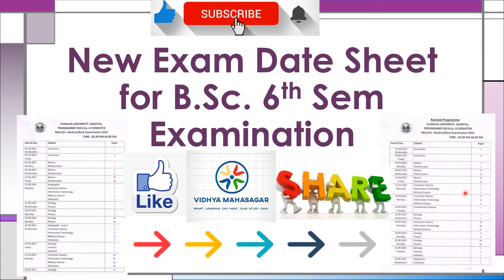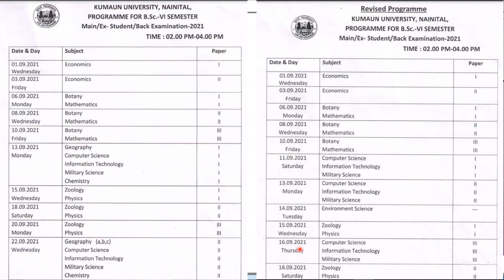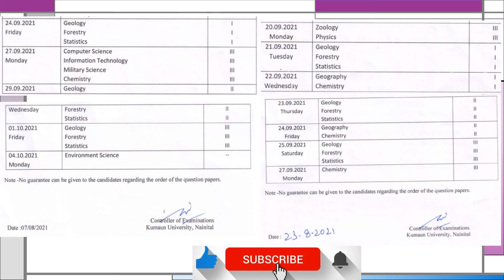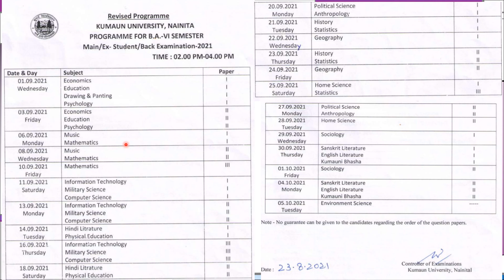New Exam Date Sheet Announcement for B.Sc. & B.A. 6th Semester🙌BSc6thSem BA6thSem New Datesheet🎉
This video is about New Exam Date Sheet for B.Sc. & B.A. 6th Semester🙌 🔥|| which is very-very important for Exams for the Students of BSc BA 6th Semester or 3rd Year 👍.

STAY SAFE 💝.

STAY HEALTHY 💖.